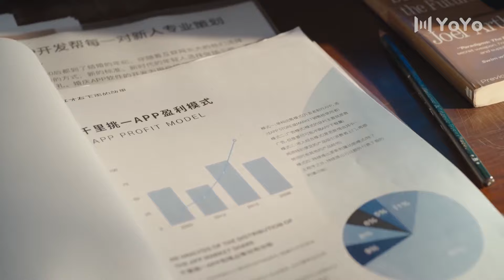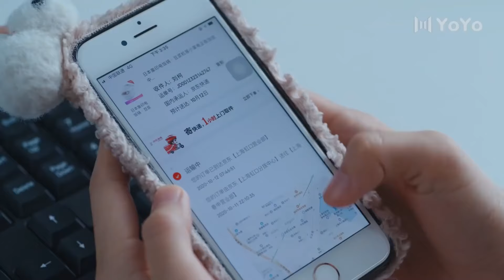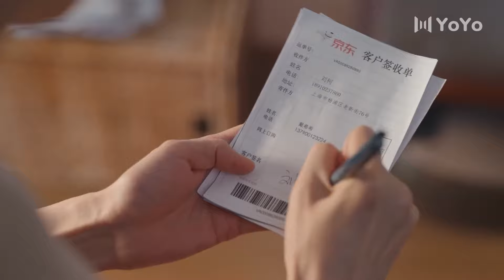[Eng Sub] South Wind Knows Love EP12| Chinese drama| True Love Oath| Song Yi, Wei Daxun